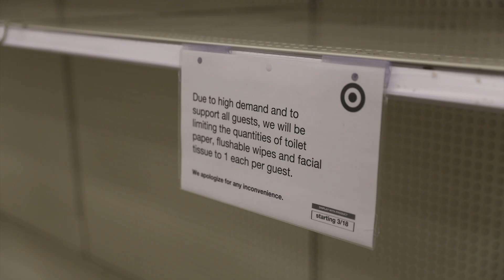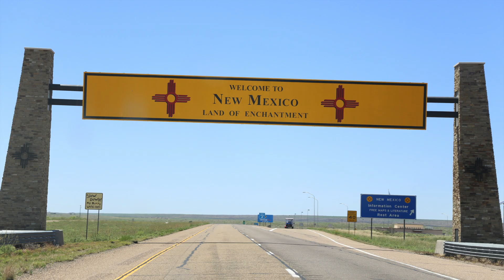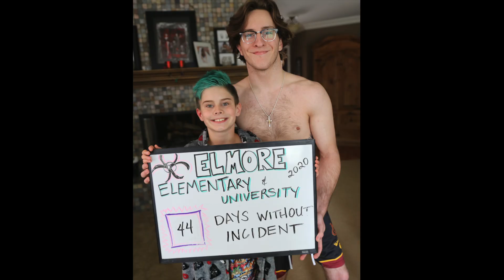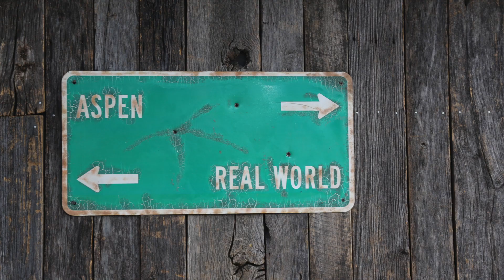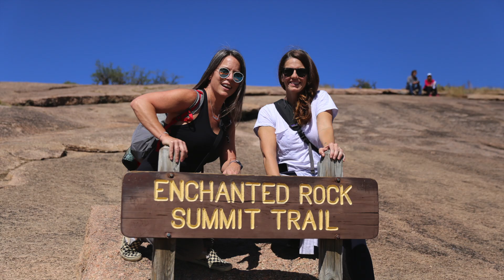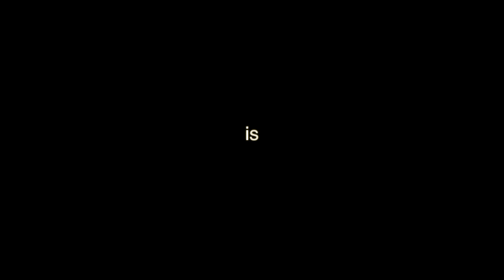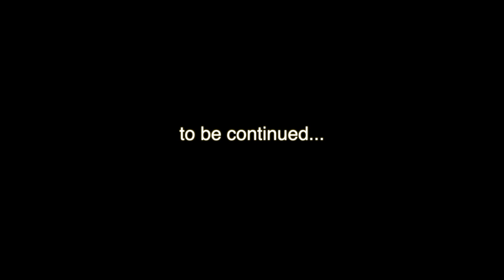A year in review - jenX 2020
Some of my favorite captures from my cameras in 2020.